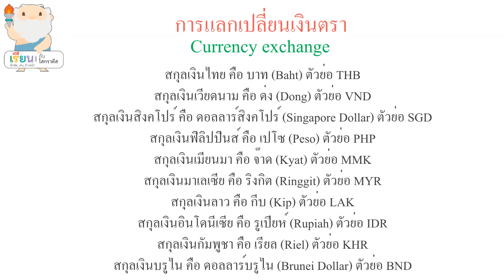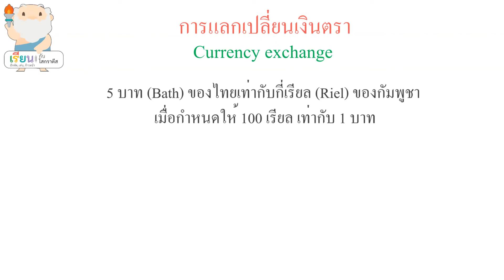การแลกเปลี่ยนเงินตรา ป.6 / Currency exchange [ Learn with Socrates ]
การแลกเปลี่ยนเงินตรา ป.6
Currency exchange

ตรงตามมาตรฐานไทย : ค 1.1 ป.6/10
เรียนรู้เกี่ยวกับการแสดงวิธีหาคำตอบของโจทย์ปัญหาการบวก การลบ การคูณ การหารทศนิยม 3 ขั้นตอน